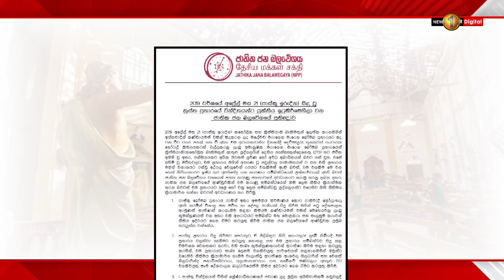A special investigation commission to serve justice, A pledge from the National People's Power